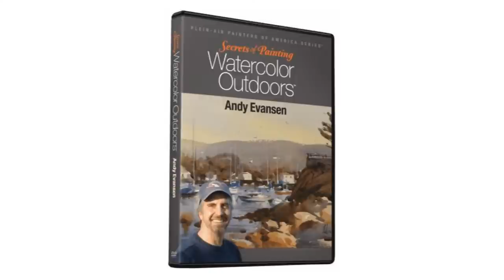Day 338 with guest artist Gavin Glakas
Art Publisher, Eric Rhoads with guest artist Gavin Glakas